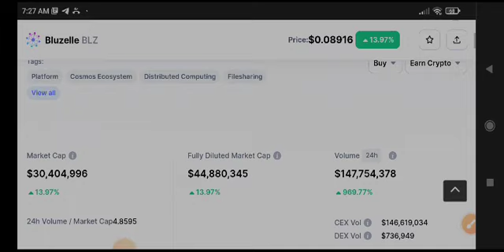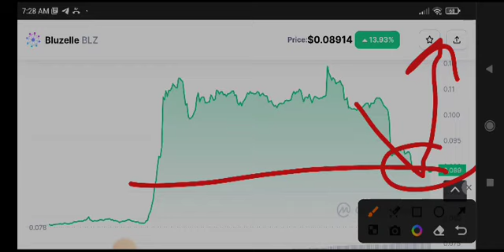Bluzelle BLZ Price Prediction! BLZ Coin News Today